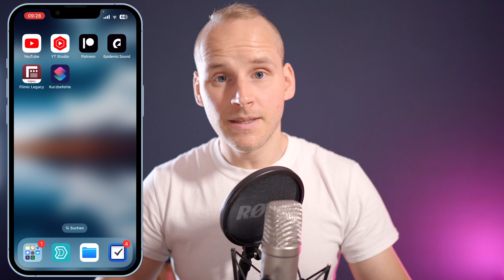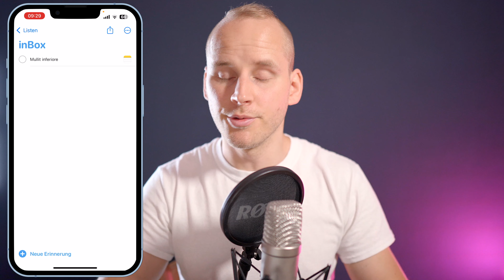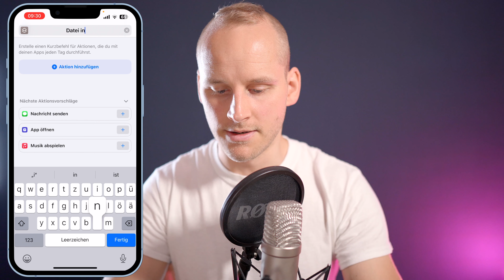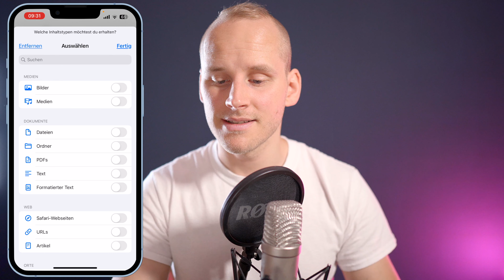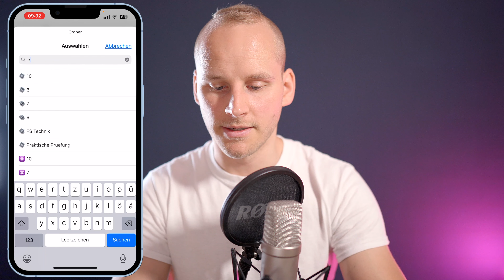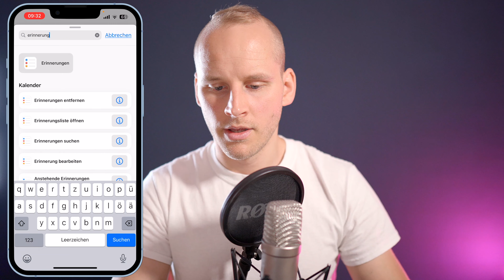Datei in Erinnerungen hinterlegen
Apple hats verpennt oder gute Gründe: Dateien lassen sich nicht in Erinnerungen einbinden geschweige denn verlinken, dabei wäre das ein absoluter Gamechanger in Sachen Aufgabenmanagement.
ABER: Notizen lassen sich am Mac, iPhone und iPad in Erinnerungen verlinken und somit auch indirekt Dateien.
Und vorweg kommt dieser Kurzbefehl ins Spiel 😎